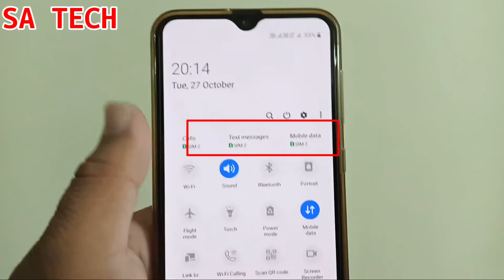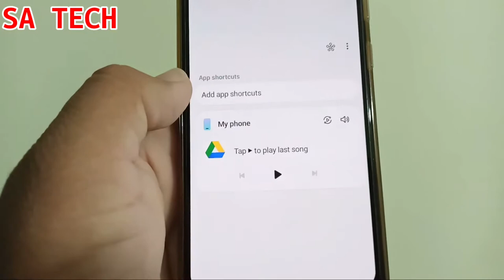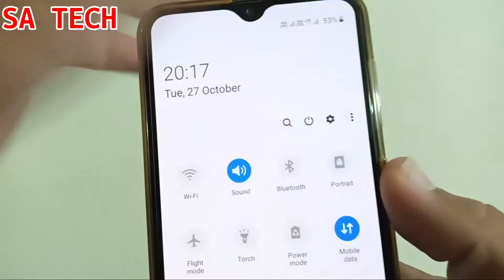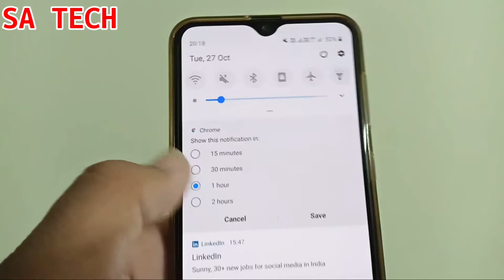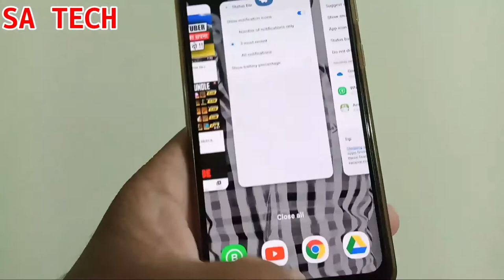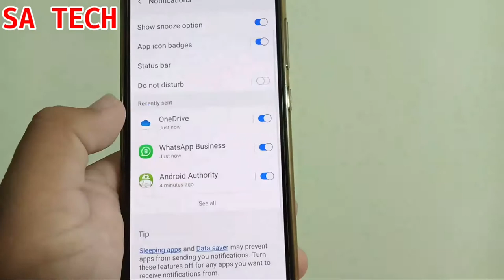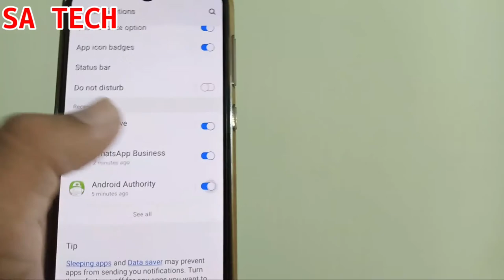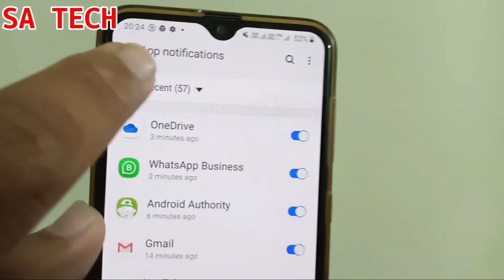Samsung Notifications All Hidden Feature, Samsung Notifications Setting All Hidden Features ,One Ui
In this Video I describe about All Samsung Galaxy Notifications Setting Hidden Features in hindi